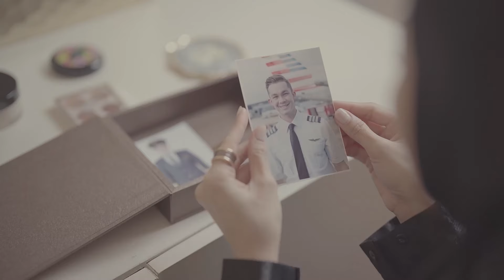INDAH DEWI PERTIWI - HANYA MERINDU (Official Music Video)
Deskripsi :
Single : Hanya Merindu
Artist : Indah Dewi Pertiwi (IDP)
Executive Producer :

Music Label : WAW Entertainment
Supported Music Video : Bubu.co.id
Composer : Wawan Datu
Arranger : Eza Septian

Director Music Video : Wawan Datu
DOP : Harvi Maulana
Editor :  Harvi Maulana
Colorist : Harvi Maulana

Model : Ijonk Jongki & Dandi Sapta Wijaya
Social Media Artwork : Febrina Indriana